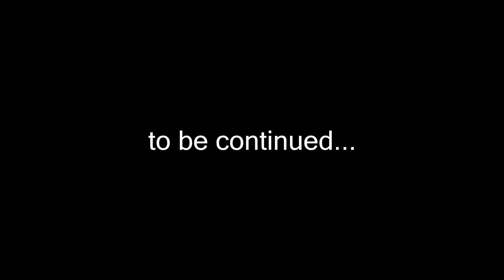BioShock infinite Playthrough part 2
BioShock infinite Playthrough part 2 in full 1080p 60fps.

i had to cut the next ones shorter cause of my internet.